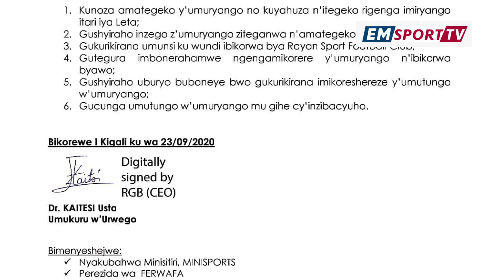MURENZI Abdallah wayoboye Rayon sports niwe RGB yagize umuyobozi mu minsi 30 y'inzibacyuho